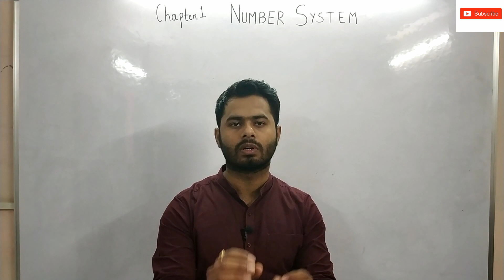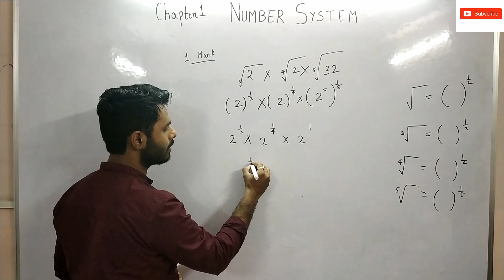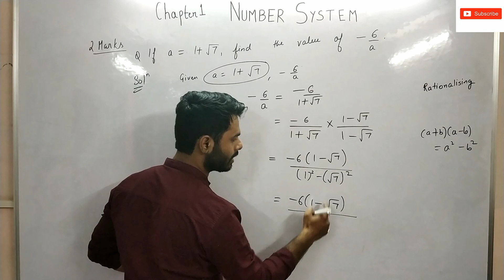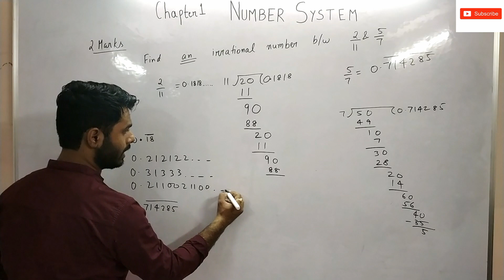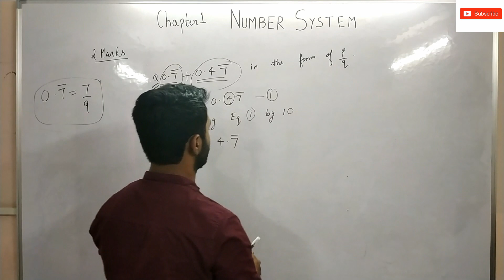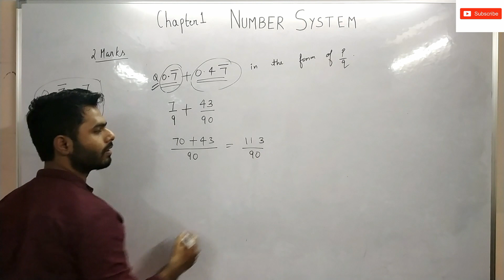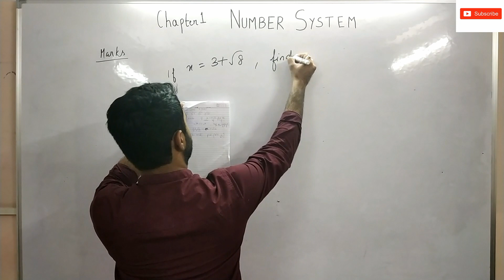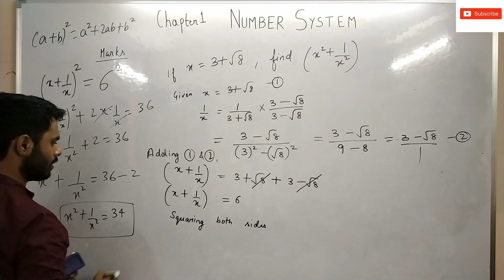Class 9 Number System important question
Important question class 9, number system.

I may not be the best person to guide you but, I am trying my level best.
In case I did any mistake, please forgive and do comment about your suggestions, complains or any tips for improvement in the comment box.
It will help me and the viewers to learn and improve.